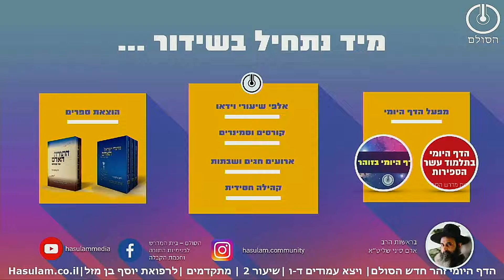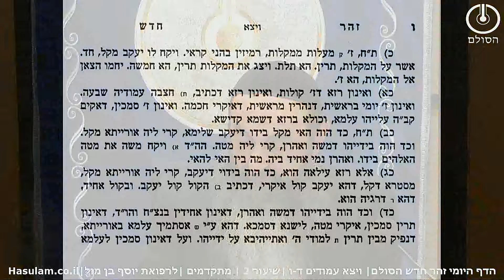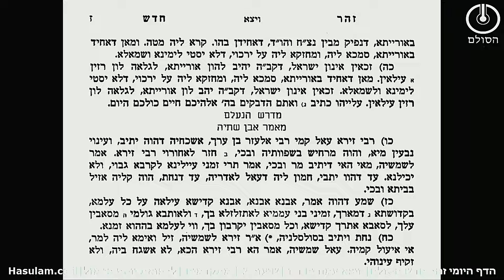הדף היומי בזוהר חדש הסולם - פרשת ויצא ד-ו | מתקדמים | שיעור 2